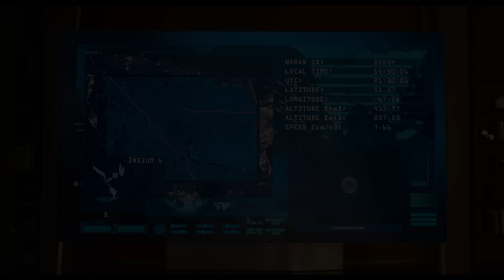Think Like A Dog (2020 Movie) Official Trailer - Josh Duhamel, Megan Fox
Think Like A Dog - Premiering in Households Everywhere June 9! Josh Duhamel, Megan Fox, Gabriel Bateman, Janet Montgomery and Kunal Nayyar

Don’t miss the paws-itively heartwarming family comedy Think Like a Dog, premiering on Digital, and On Demand June 9 from Lionsgate.

Josh Duhamel and Megan Fox star in this whimsical family comedy about a boy and his dog, and a science project that will change all of their lives forever. Think Like a Dog follows 12-year-old Oliver, a tech prodigy whose middle-school science fair experiment goes awry, creating a telepathic connection between him and his furry friend, Henry. The bond brings Oliver and Henry even closer as they join forces to comically overcome complications at school, and help Oliver’s parents rekindle their marriage along the way.